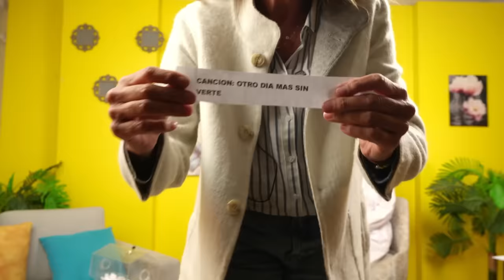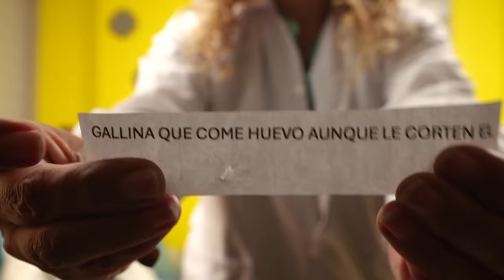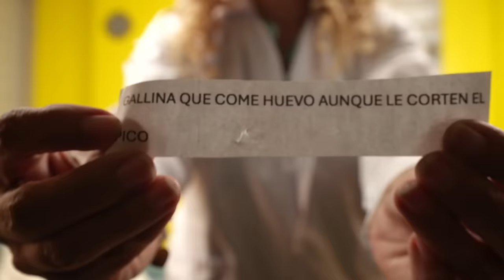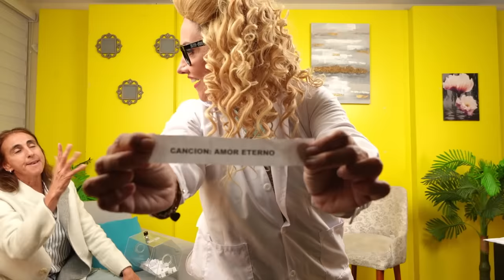"Me ESCAPABA de la CONCENTRACIÓN para ver a mi ENAMORADO" | NATALIA MÁLAGA | LaPortoTV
🎥 ¡Bienvenidos al nuevo programa de LaPortoTv! 🎉 En este primer episodio, tenemos el honor de contar con una invitada muy especial: Natalia Málaga. 🙌

La doctora Yolanda Clavo la entrevistará, abordando temas fascinantes y anécdotas del pasado de Natalia que te dejarán sorprendido. 🤩 ¡No te pierdas esta entrevista exclusiva!

NOS CONTÓ CUANDO SE ESCAPÓ DE LA CONCENTRACIÓN PARA VER A SU NOVIO, en ese entonces el Entrenador de la Selección era MAMBO PARK.

Paciente: Natalia Málaga